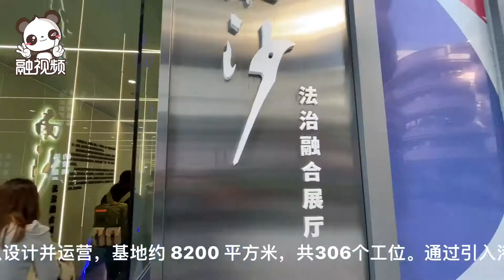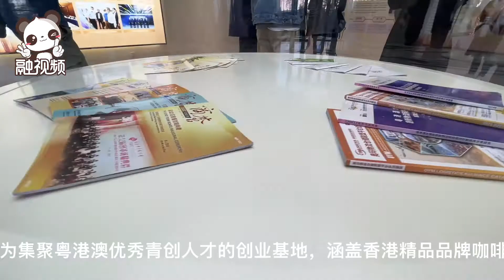同心粵港澳 攜手大灣區｜記者走進廣州創享灣粵港澳創新創業基地